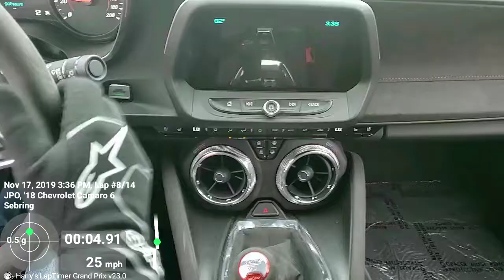Hagerty Track Days Full Session In-car ZL1 1LE @ Sebring Raceway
My first time at Sebring, what a beast of a track. I was physically beat after this track day. I had to keep telling myself to go faster and faster as some sweepers at this track naturally are 120mph+ turns and im not used to that quite yet. Cant wait to go back!

Warning for headphone listeners, wind noise is a bit higher on this than usual.